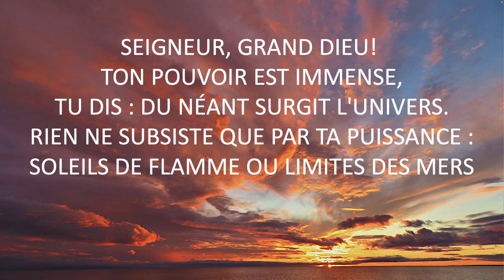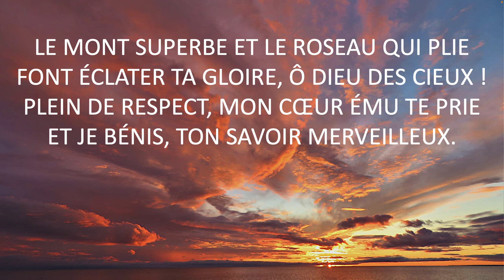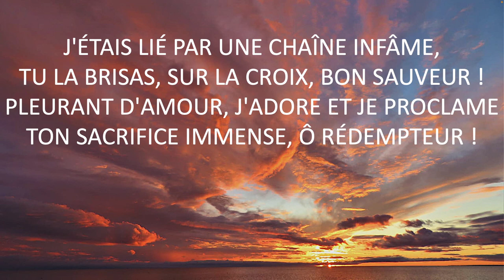Seigneur, Grand Dieu - Jacques Boudreau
Références bibliques : Psaume 95:6
L. KOVATS
M. MARGENAU-SAILLENS
Sur les ailes de la foi # 42
Célébrons Dieu  #33
Voix : Jacques Boudreau